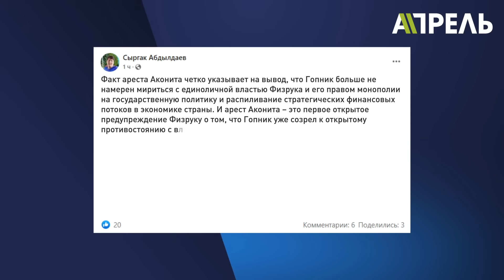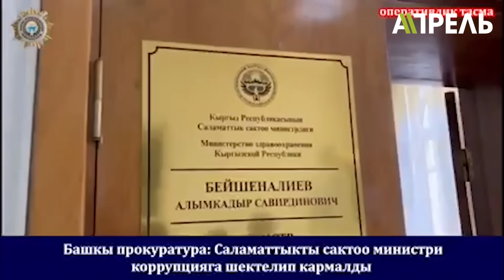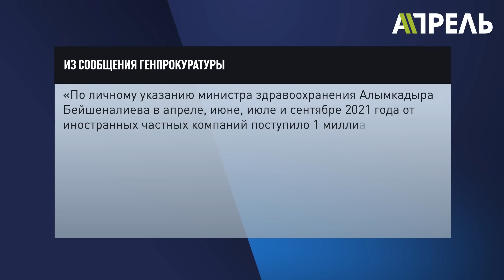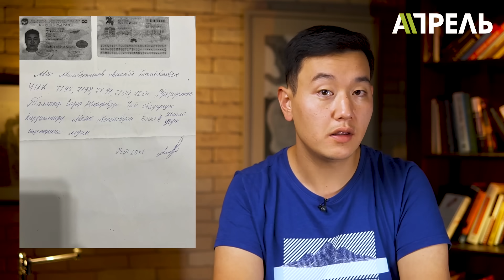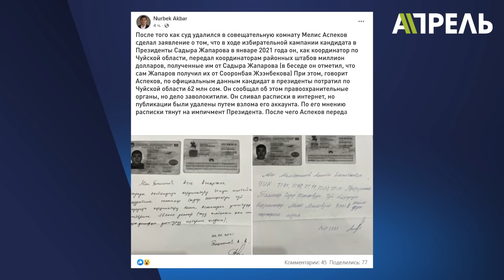КТО ХОЗЯИН В ДОМЕ - Ташиев или ЖАПАРОВ? \\ НеНовости 03.06.2022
Сегодня в выпуске:
📍 Ташиев посадил человека С.Жапарова. Президент был не в курсе операции?
📍 Кто победит - президент или глава ГКНБ?
📍 На границе снова стреляют.